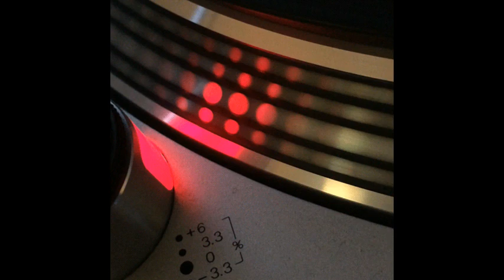Dj Maki (Img) - Come Into My House - 2003